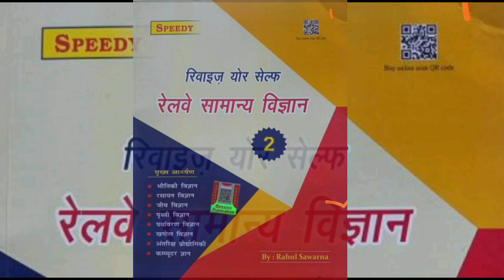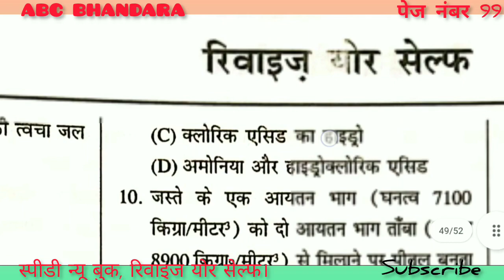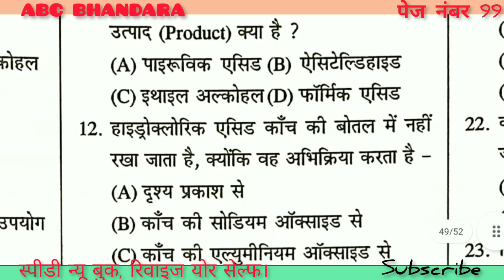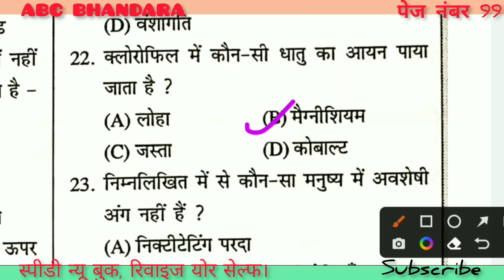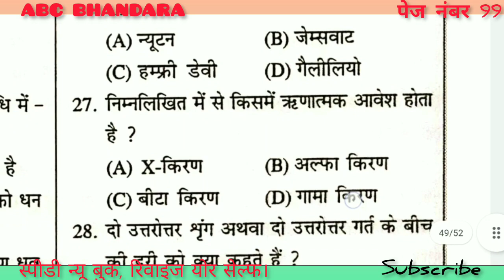Speedy Science। ABC BHANDARA। Page no 99